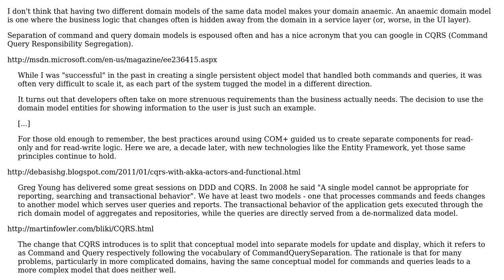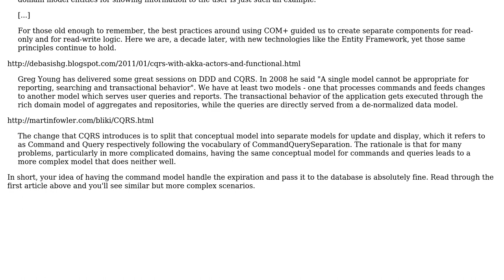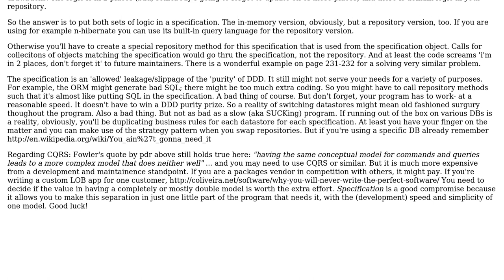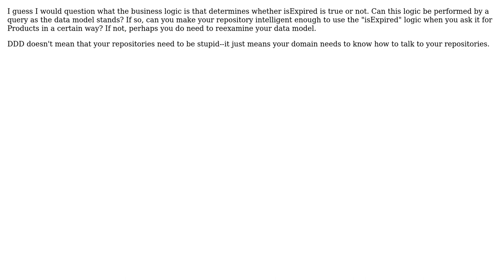Computed Values and Simple Reads - A nagging pain for my Domain Driven Designs!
Software Engineering: Computed Values and Simple Reads - A nagging pain for my Domain Driven Designs!

With thanks & praise to God, and with thanks to the many people who have made this project possible! | Content (except music & images) licensed under CC BY-SA | Music | Images & others | With thanks to user pdr user Matthew Flynn user FastAl user drogon and the Stack Exchange Network Trademarks are property of their respective owners. You are responsible for your own actions.